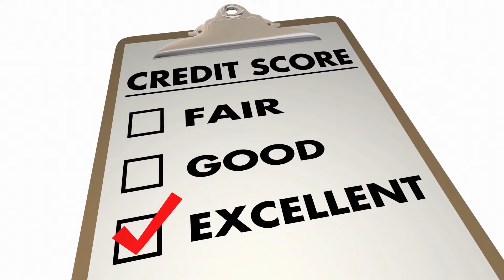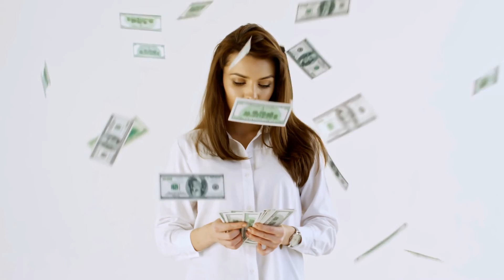5 Mistakes to avoid when getting a mortgage loan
5 MOST COMMON MISTAKES WHEN GETTING A MORTGAGE -THE SAN FRANCISCO BAY AREA
(And how to avoid them)

A mortgage is a part and parcel of purchasing a home and is considered as one of the biggest financial transactions of your life. The process of getting a mortgage is not an easy process. It can make you cost a lot of money in a snap and a lot of clients often make a mistake in getting one.

Recognizing and understanding the most common mistakes will help you, as clients, to be aware of what you are doing and most importantly, avoid such mistakes. So, here are 5 MOST COMMON MISTAKES in getting a mortgage:

1. Shopping around.
2. Getting DIFFERENT interest RATE quotes and FEE quotes.
3. NOT understanding APR and USING it as a point of comparison.
4. Going with the lender that has the LOWEST interest rate.
5. Getting PRE-QUALIFIES and not actually getting PRE-APPROVED.

To guide you in the right direction, there are tips in the video on HOW TO AVOID such mistakes. So make sure you watch the video to learn more!

Do have more ideas on what are the MOST COMMON MISTAKES in getting a MORTGAGE? Drop them in the comments below and share your tips to avoid them!

You should also check out my previous video on 9 BIGGEST SURPRISES when Buying a House.

I am a full-time Realtor® in San Ramon, CA serving buyers and sellers throughout the Bay Area/East Bay. I enjoy real estate investing, drinking IPAs, swimming, fitness, trying new restaurants, keeping up with my two boys, and connecting with new people.

Enjoying this video? Be sure to  L I K E and  S H A R E

S U B S C R I B E  to my channel to get the latest videos and tips that will help you with your real estate journey.

New videos every F R I D A Y !